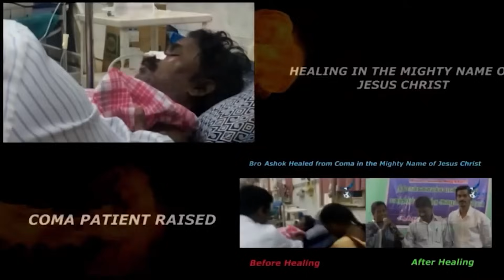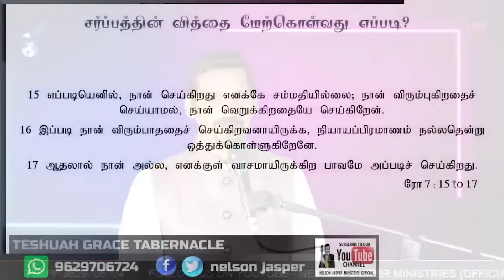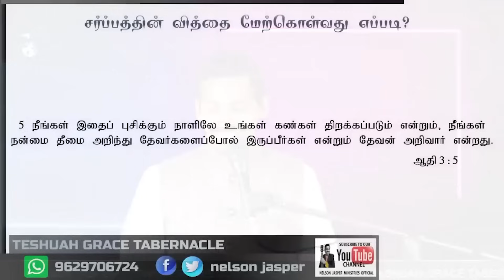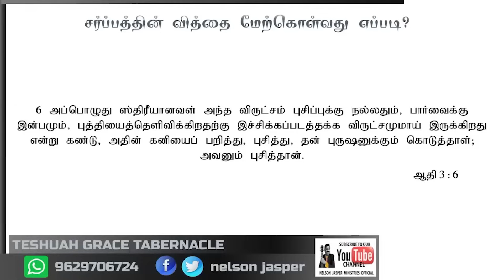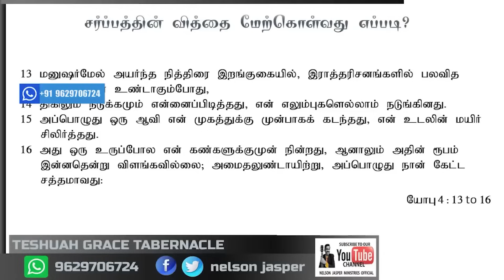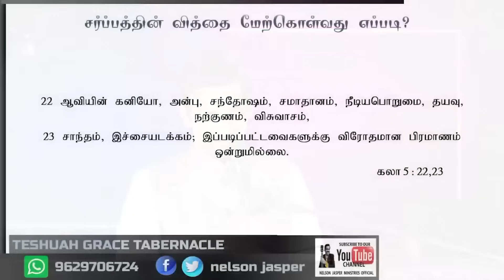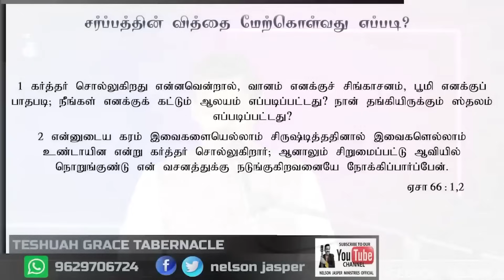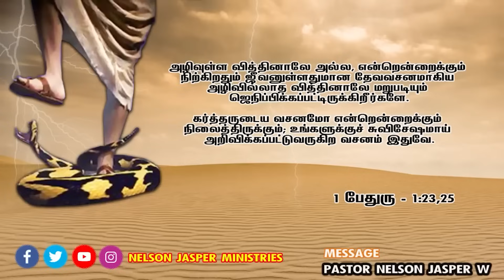நீ சர்ப்பத்தின் தலையை நசுக்குவாய் | You will crush the serpent's head | PASTOR NELSON JASPER